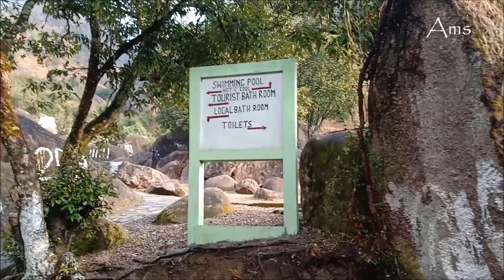Hot spring Jakrem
Tour on Hot spring at Jakrem village,  its a beautiful place